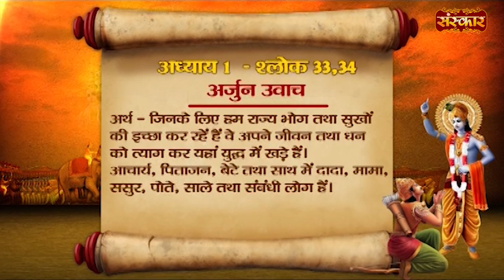श्लोक 33, 34 || अर्जुन उवाच || Gita For Modern Life || आधुनिक जीवन के लिए गीता|| Episode 21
येषामर्थे काङ्क्षितं नो राज्यं भोगाः सुखानि च।
त इमेऽवस्थिता युद्धे प्राणांस्त्यक्त्वा धनानि च।।1.33।।

आचार्याः पितरः पुत्रास्तथैव च पितामहाः।
मातुलाः श्चशुराः पौत्राः श्यालाः सम्बन्धिनस्तथा।।1.34।। - क्या है इन श्लोक का अर्थ आइए जानते हैं।